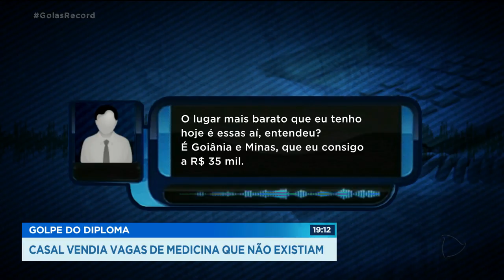GOLPE DO DIPLOMA: CASAL VENDIA VAGAS DE MEDICINA QUE NÃO EXISTIAM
UM CASAL FOI PRESO NO RIO DE JANEIRO SUSPEITO DE VENDER VAGAS QUE NÃO EXISTEM EM UNIVERSIDADES PÚBLICAS, INCLUSIVE AQUI EM GOIÂNIA.